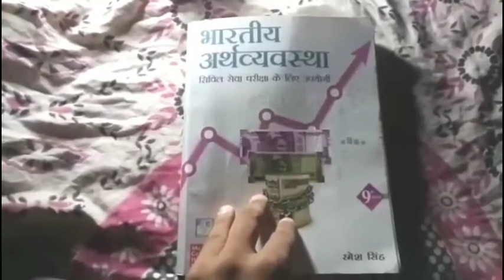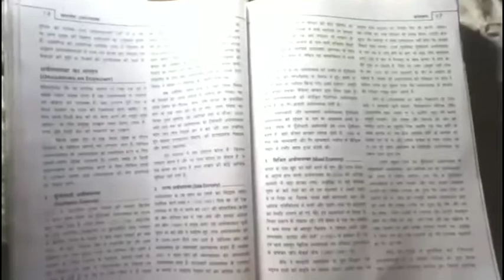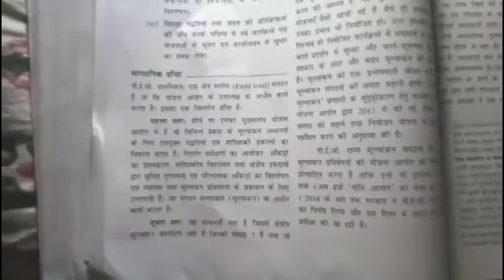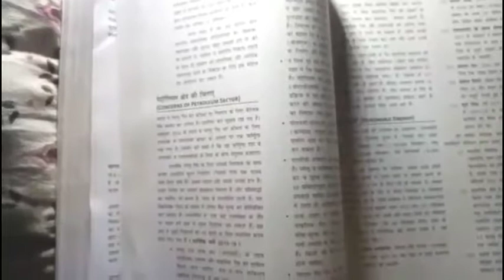Economics by Ramesh Singh (Hindi) unpaid review must watch before buy..